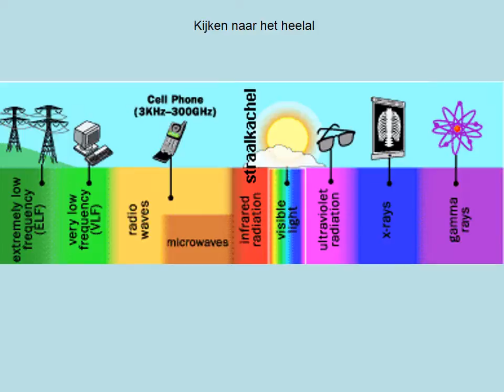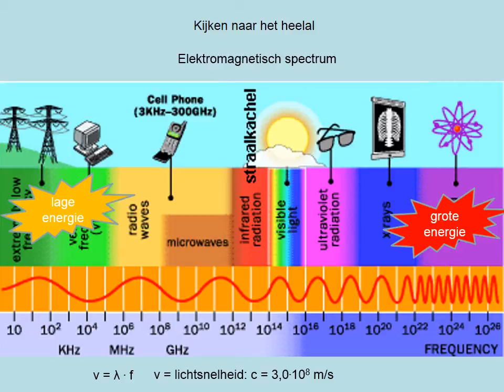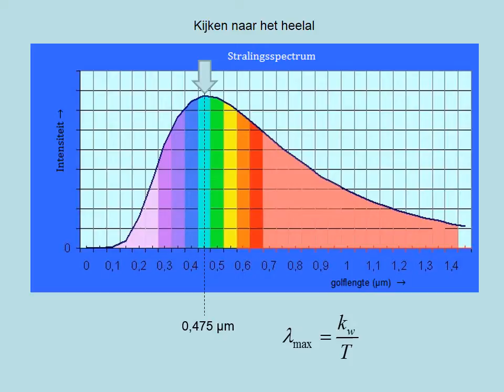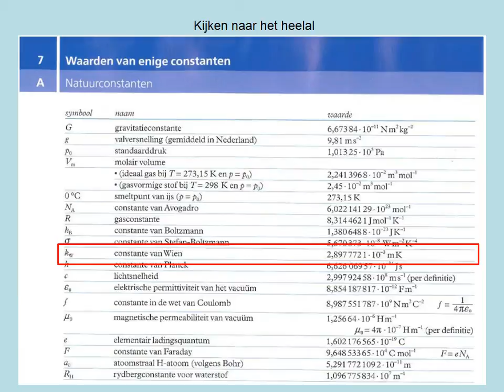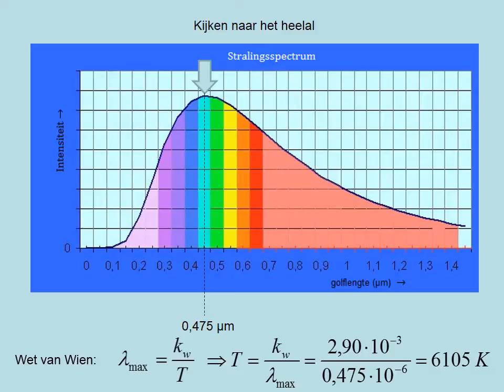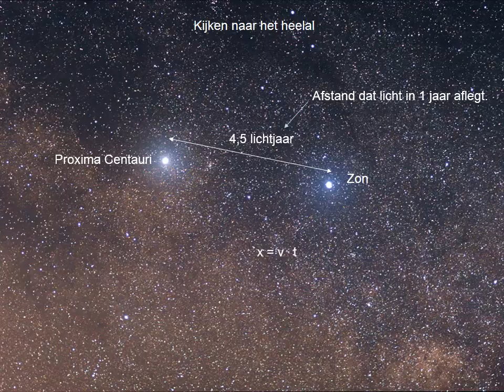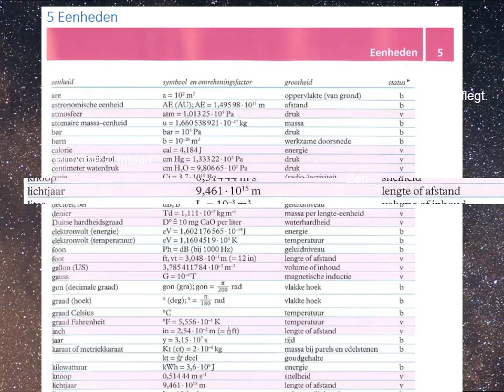Kijken naar het heelal (havo)